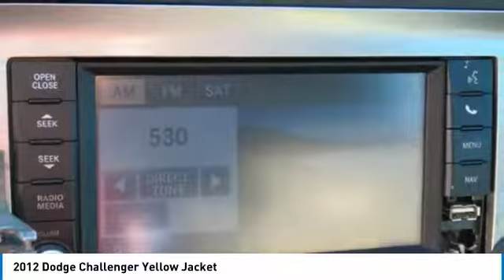2012 Dodge Challenger Spartanburg SC C1895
2012 Dodge Challenger Yellow Jacket

Benson Hyundai
2550 Reidville Road

CLEAN CARFAX/NO ACCIDENTS, NON-SMOKER, NAVIGATION, LEATHER, HEATED SEATS, SUNROOF, USB/HANDSFREE/BLUETOOTH/SYNC, !!! YELLOW JACKET !!!, Challenger SRT8 392, 2D Coupe, SRT HEMI 6.4L V8, Tremec 6-Speed Manual, Stinger Yellow Clearcoat, Black Satin Gloss Bodyside Stripe, Body Color/Accent Color Grille, Quick Order Package 21W Yellow Jacket.brbrbrMention this advertisement to receive this advertised price.